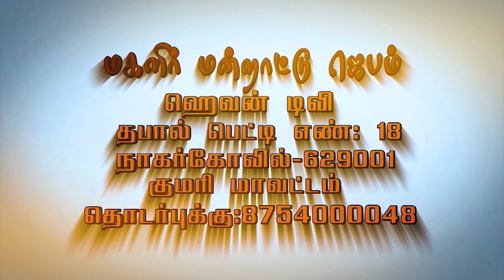மகளிர் மன்றாட்டு ஜெபம் || Episode -733 |SIS.JANCY CHRISTOPHER |MMJ|| WomensPrayer